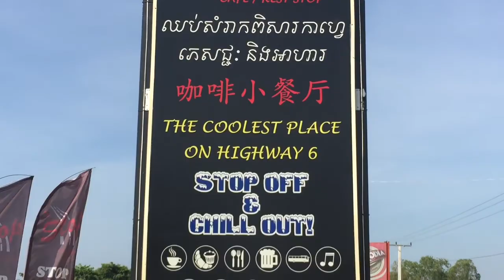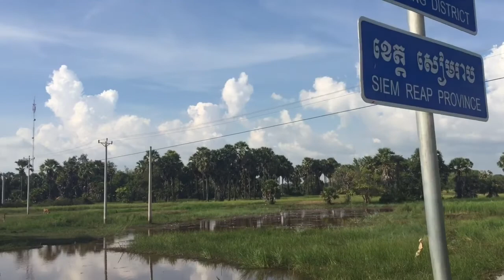Part 225 - Cycling in Cambodia Kampong Thom to Kampong Kdei - World Cycle Tour 2018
Thursday 15th November.

Cycling in Cambodia from Kampong Thom to Kampong Kdei.

Another nice day cycling on a mixture of quiet country lanes and the main road. We were lucky to stop at a cafe for breakfast and discover that it was owned by an English man. We enjoyed a full English breakfast with Yorkshire Tea. For a touring cyclist, life doesn’t get better.
We then cycled on past many family’s that were making flattened rice. The rice is cooked first and then beat with a machine until it is in flake form. The Cambodians then eat it dry and drink water. It turns into a very filling meal once eaten.
We are now staying in Kampong Kdei. A simple guest house with some basic Cambodian restaurants. Tomorrow we will cycle to Siem Reap. We will stay there a few days and visit Angkor Wat.